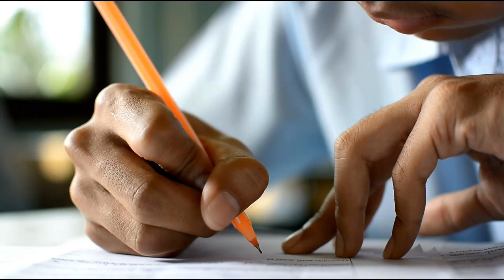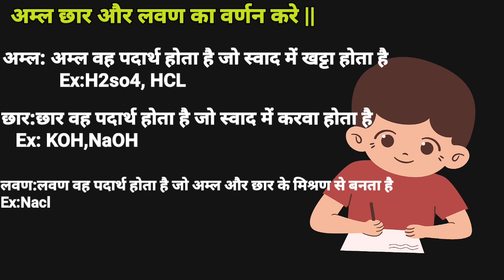बोर्ड परीक्षा में पास होने के लिए क्या करे ? Board Exam Me Pass Hone Ki Trick | Board Exam 2023